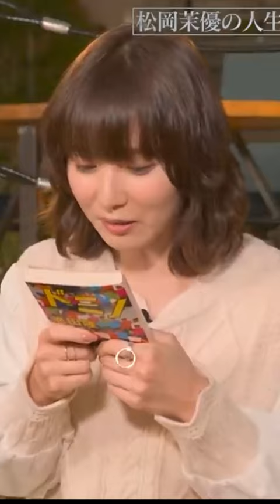松岡茉優しか勝たん！